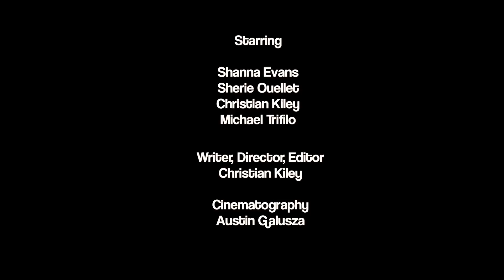Your Apartment is Too Small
A short sketch recently shot for Middlesex Summer Arts Camps' "Evening with the Artist." Written by Christian Daniel Kiley. Camera by Austin Galusza. Featuring Shanna Evans, Sherie Ouellet, and Michael Tyler Trifilo. Look for Ouellet and Evans in the upcoming second season of Unsure/Positive!